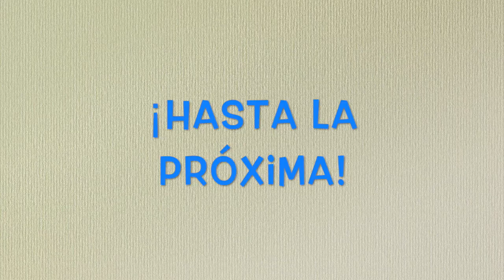KANDINSKY I ACTIVIDAD 3